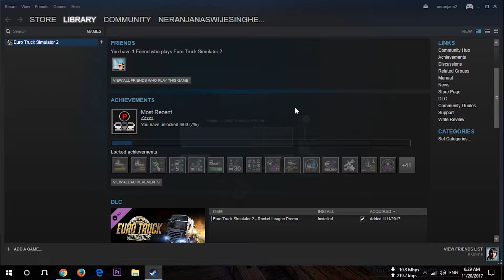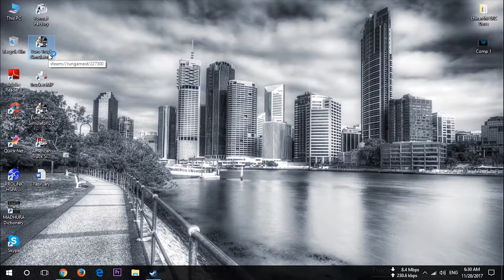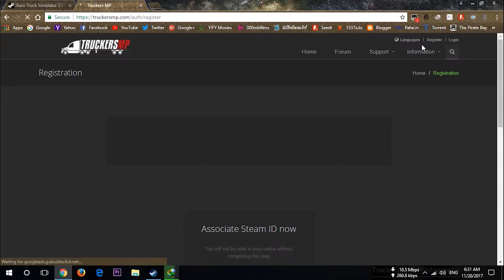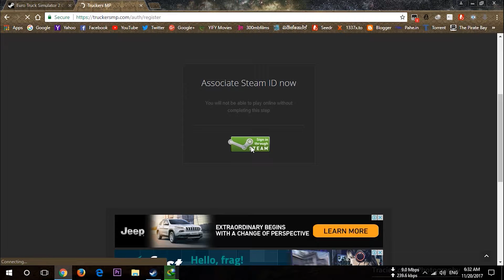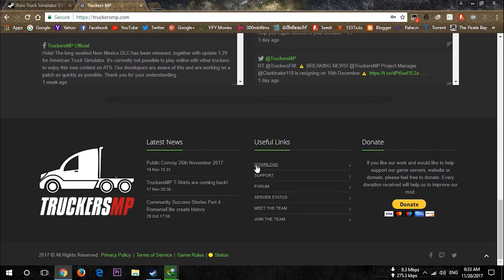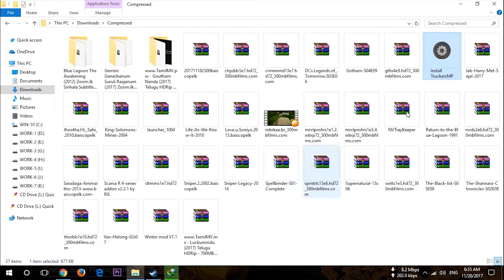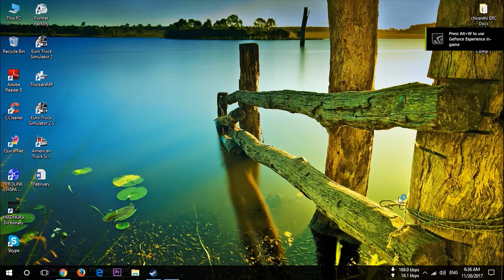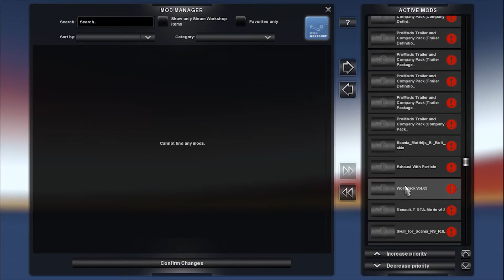Euro Truck Simulator 2 - How To Install Multiplayer - Sinhala Tutorial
How to install Euro Truck Simulator 2 Multiplayer tutorial සිංහල

Thumbs Up! 👍